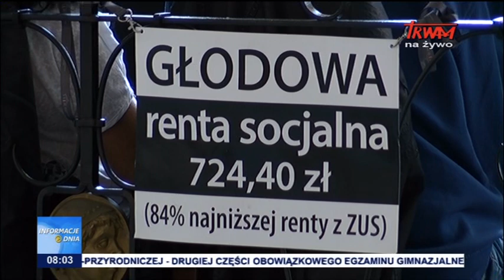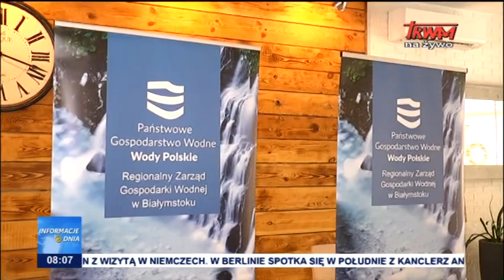Informacje Dnia 19.04.2018 [08.00]